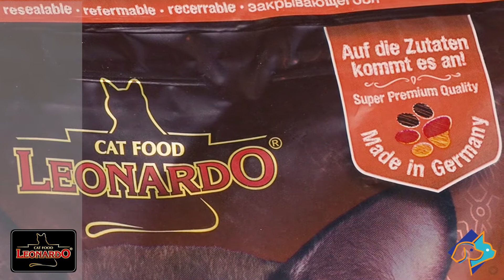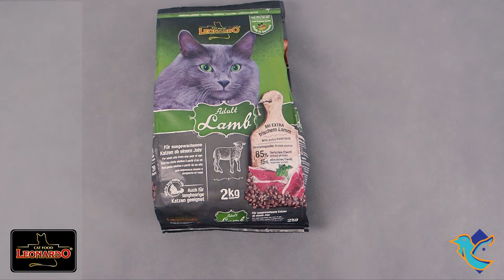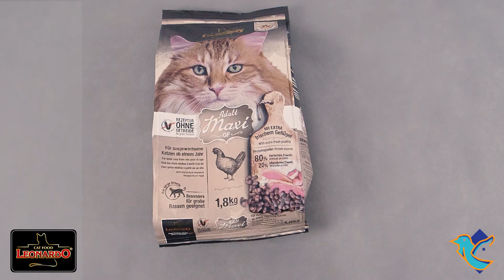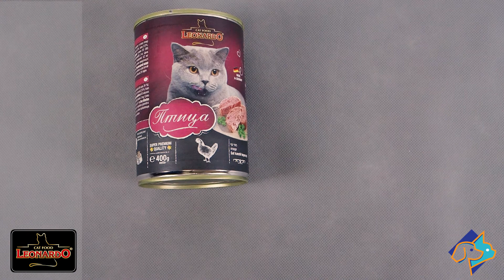Сухой корм и консервы Leonardo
Leonardo - немецкий корм суперпремиум класса для кошек. Семейным предприятием BEWITAL Petfood GmBH, основанным в 1963 году, сегодня руководит уже второе поколение владельцев. Чтобы создать нечто особенное из хороших продуктов, необходимо вдохновение.

Уже многие десятилетия оно объединяет диетологов компании Бевиталь, ветеринаров и многих других сотрудников, которые помогли превратить хорошие ингредиенты в корм для кошек Leonardo. Движимые этим вдохновением, компания озадачила группу экспертов разработкой метода приготовления корма для кошек с мясным филе только от местных поставщиков вместо сушёного мяса. Большинство кошек предпочитают то, что посвежее, и это даёт Бевиталь возможность влиять на качество напрямую.

В сухие корма Leonardo входит минимум пять видов мяса: индейка, утка, курица, рыба, антарктический криль. Вся линейка сухих кормов Leonardo (кроме Kitten) обладает профилактикой мочекаменной болезни и подходит для кастрированных и стерилизованных кошек.

Профилактика – лучше, чем лечение. Целенаправленная профилактика – это использование здоровых, жизненно важных компонентов, что создаёт длительную защиту от проблем, связанных с неправильным кормлением.

Природа дарит нам множество компонентов, которые способствуют полноценной жизни организма. Правильно подобранные биологически активные вещества для здорового питания кошки — это основа Leonardo. Корма Leonardo содержат в необходимом количестве всё, что нужно кошке для сохранения жизненной силы.

В составе корма Leonardo используются такие ингредиенты, как арктический криль и мука из виноградных косточек холодного отжима, которые очень нравятся кошкам.
Консервы

Кошки, как и их дикие сородичи, – настоящие хищники. Поэтому в рецептурах консервированного (влажного) корма Leonardo используется только свежее мясо. Благодаря биологической ценности этих продуктов кошке потребуется сравнительно меньше корма для удовлетворения своих ежедневных потребностей.